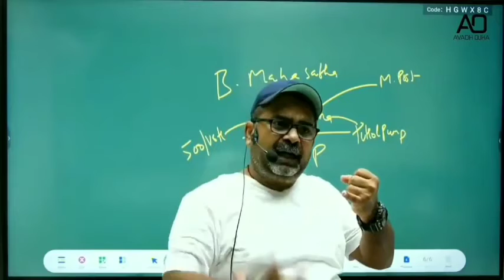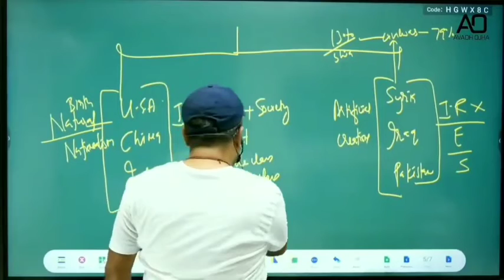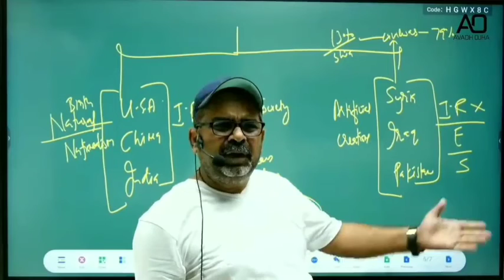Awadh Ojha sir motivational video